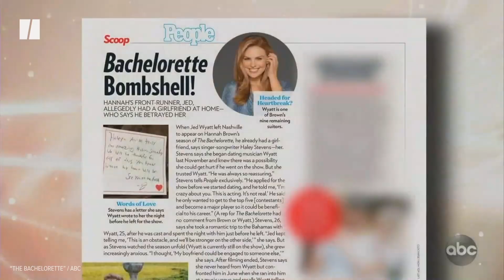‘Bachelorette’ Finale: Why The Real Winner Is Hannah | Here To Make Friends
The hosts of “Here To Make Friends” are giving the final rose to you, Hannah Brown. Claire Fallon and Emma Gray relive the superlative award-winning moments from the historic “Bachelorette” ending, from the most romantic moment of the finale to the cameo that changed the course of the season.

This week, Neil Lane took back not one, but two engagement rings. After one tearful breakup and one very self-involved proposal, it’s J & H 4EVR — or at least, until People magazine spotlights Jed’s not-so-not-so-serious former girlfriend (who may not even count as an ex, since he never broke up with her). So despite what he told his friends, Jed didn’t “win” “The Bachelorette.” The real winner is Hannah, who ends her season single, self-assured and unapologetically asking Tyler out for drinks. We’ll toast to that.

Find full episodes of “Here To Make Friends” on Apple, Google, Spotify, and Acast